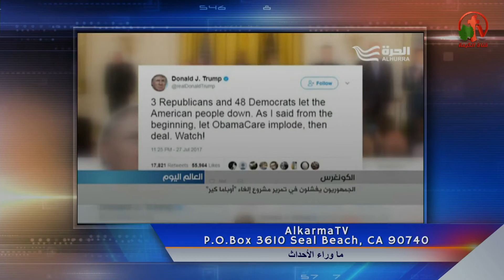ترامب يواجه اعتراضات بخصوص المتحولين جنسياً / الكونجرس يرفض تعديلات أوباما كير!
جزء من حلقة ماوراء الأحداث 28 يوليو2017 - Alkarma tv
أعداد: أ. رانيا مجدي وأ. إنجي سامي وأخرون
 Behind the Scenes July 28, 2017